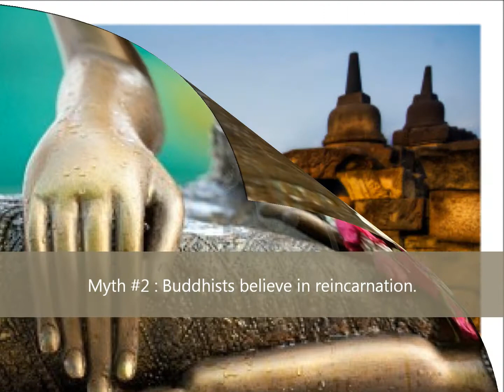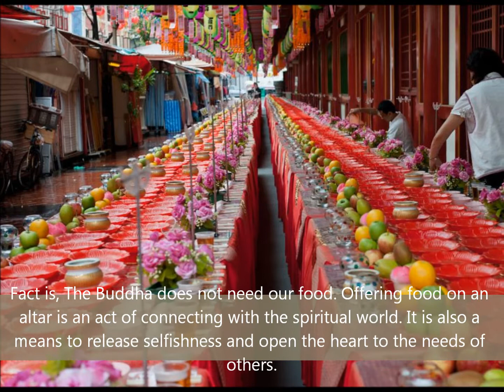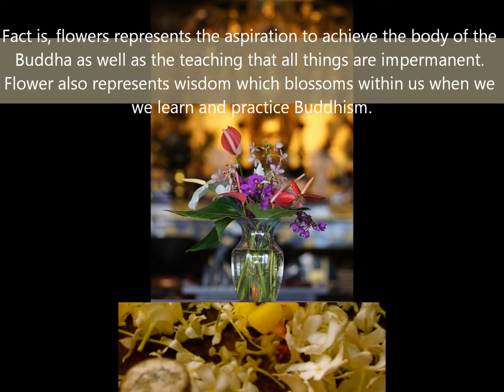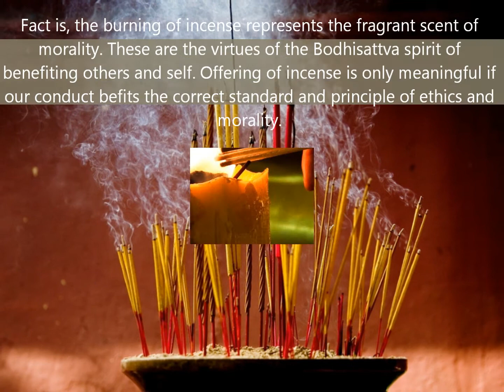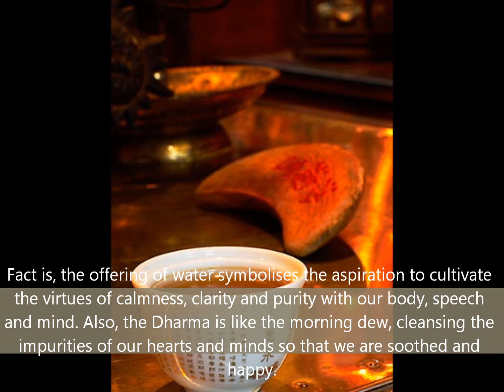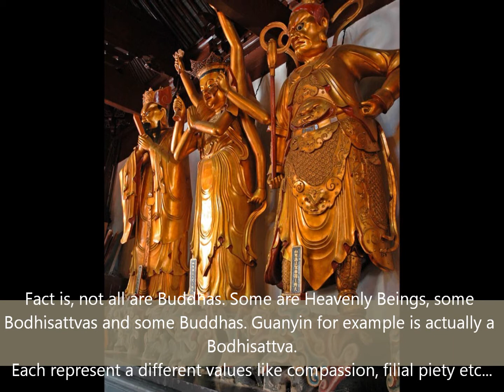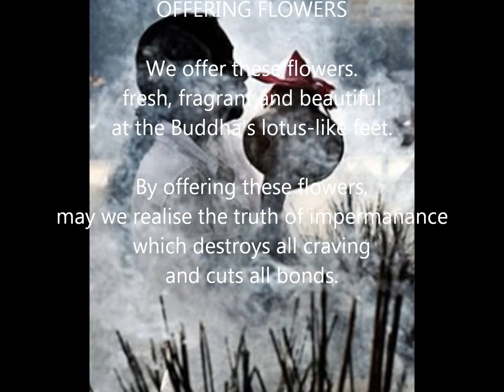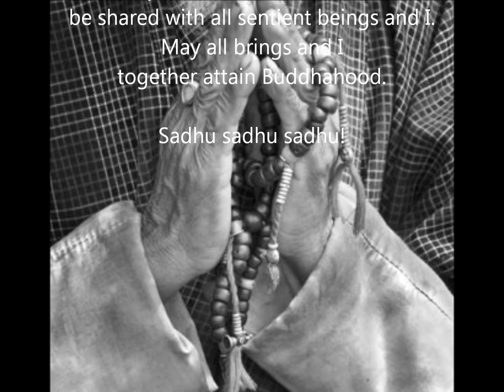Myths of Buddhism (HD)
Understand the common myths about Buddhism - why we burn incense, offer flowers etc...

May the merits thus accrued be shared with all sentient beings, all Heavenly Beings, all Bodhisattvas and Buddhas in all worlds and all directions, and may the wheel of Dharma turn endlessly.